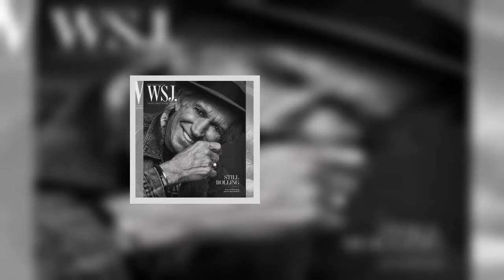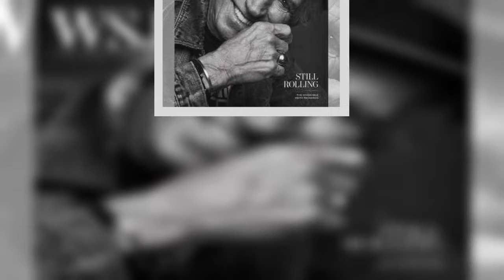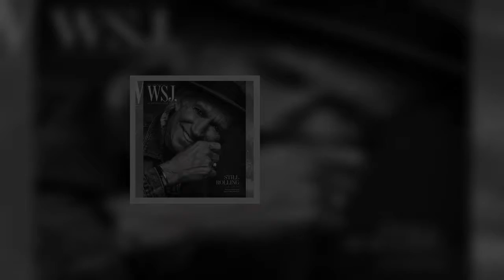Jersey Shore Family Vacation Already Renewed for Season 2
Jersey Shore Family Vacation Already Renewed for Season 2   |  The fist-pumping is starting early!We may still have over a month to go before the April 5 premiere of Jersey Shore Family Vacation, but MTV is throwing its support behind the revival of its beloved Jersey Shore franchise  ordering a second season, E! News has confirmed., which finds original cast members Deena Nicole Cortese, Paul "Pauly D" Delvecchio, Jenni "JWOWW" Farley, Vinny Guadagnino, Ronnie Ortiz-Magro, Nicole "Snooki" Polizzi andMike "The Situation" Sorrentinodescending on Miami with their families in tow (minus Polizzi's husband Jionni LaValle, who told fans on Instagram that he wouldn't appear because he doesn't like being on reality TV), marks the first time nearly all of the stars have appeared together on TV. (Missing cast member Sammi "Sweetheart" Giancola is sitting this one out, though she did appear in Reunion Road Trip: Return to the Jersey Shore on E!. That special, however, was missing her ex Ortiz-Magro, as well as Guadagnino and Cortese.)  The follow-up to Jersey Shore Family Vacation, which will debut as MTV's first-ever day-and-date global premiere, has yet to earn a name nor a shooting location. However, don't expect a return trip to Miami. After all,  released  the network did hint at a whole host of locations for this lovable crew of guidos and guidettes to get their GTL on in: "F--kin' New York? F--kin' Dallas? F--kin' Chicago? Ole F--kin' Faithful? F--kin' Miami? F--kin' Las Vegas? F--kin' Grand Canyon? F--kin' San Fran? Mt. F--kin' Rushmore? F--kin Seattle?" Our vote for the second stop on this reunion tour? A return to Florence, Italy, the location of the original series' epic fourth season. first reported the news.   The Jersey Shore news doesn't stop there, either. MTV also announced that, in the lead-up to the big premiere in April, they'll be airing four Road to Vacation specials looking back at the show's most iconic moments with all-new cast interviews. Beginning March 15, fans will get the inside scoop on the hottest hookups, biggest blowups, craziest couplings and "Snooki-est" moments each Thursday!Take your fist-pumping to the comments section and let us know if you're stoked about a second season or not!Jersey Shore Family Vacation premieres Thursday, April 5, while Road to Vacation debuts Thursday, March 15, both at 8 p.m. on MTV.  * entered incorrectly. Is Everywhere  This content is available customized for our international audience. Would you like to view this in our US edition?  E! Is Everywhere  This content is available customized for our international audience. Would you like to view this in our Canadian edition?  E! Is Everywhere  This content is available customized for our international audience. Would you l